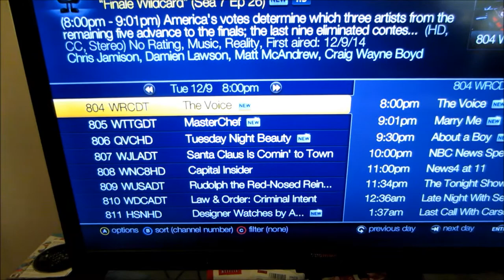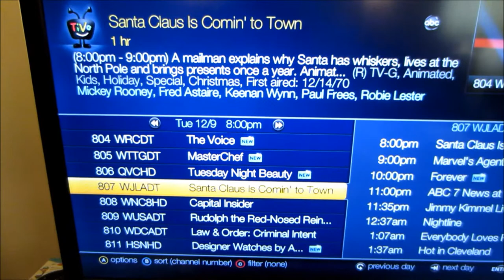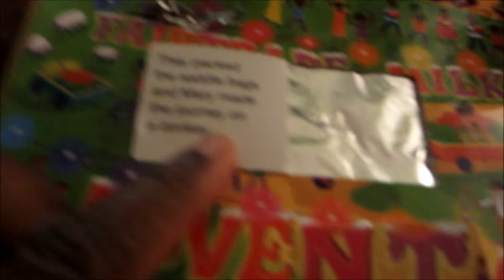ThatsSoCocoa 2014: Day 148 - Crockpot Chex Mix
Welcome to Vlogmas 2014 Day 9